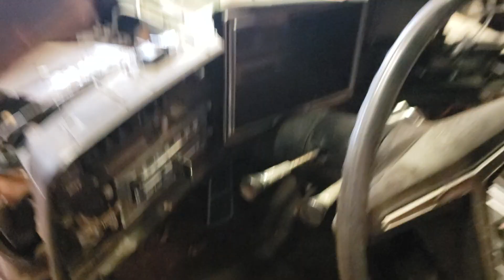1970 71 Buick 455 engine running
Nice strong running 455 out of a Riviera